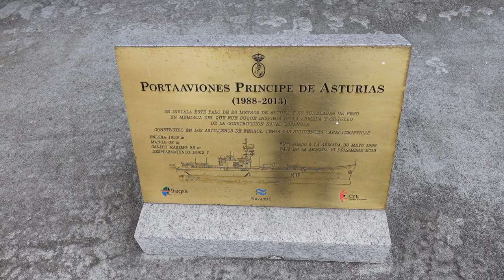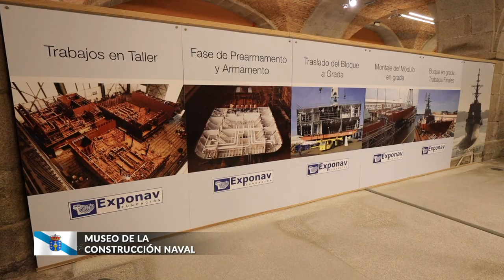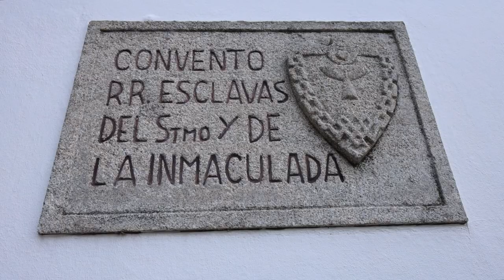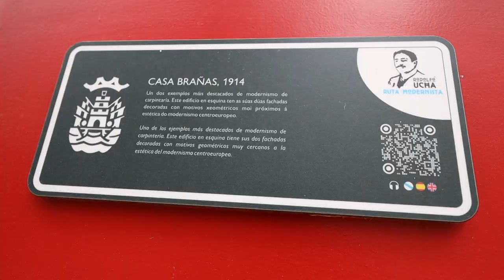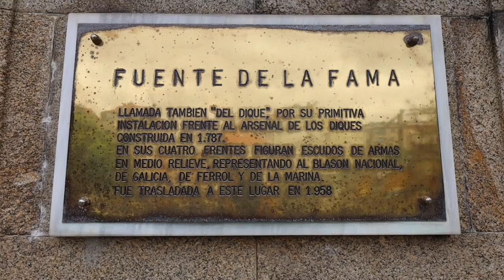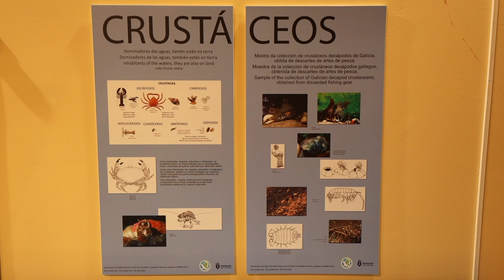Vídeo del viaje a Ferrol en la comunidad autónoma de Galicia - España 🇪🇸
Qué ver en un viaje a Ferrol en la comunidad autónoma de Galicia - España 🇪🇸